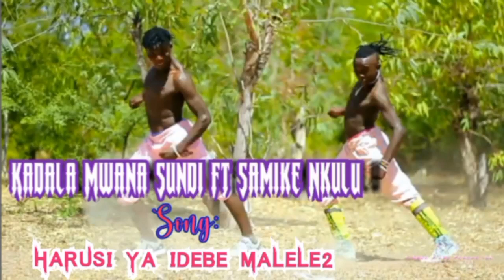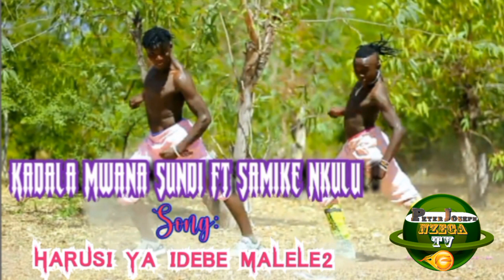Kadala Mwana Sundi Ft Samike Nkulu - Harusi ya Idebe Malele 2 (Official Music 2023) by 𝐏𝐞𝐭𝐞𝐫𝐍𝐳𝐞𝐠𝐚